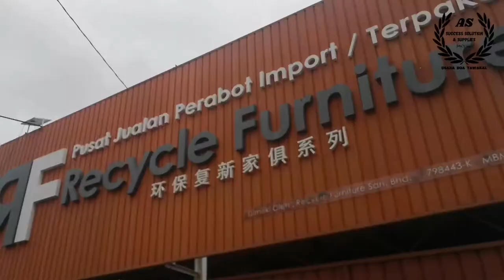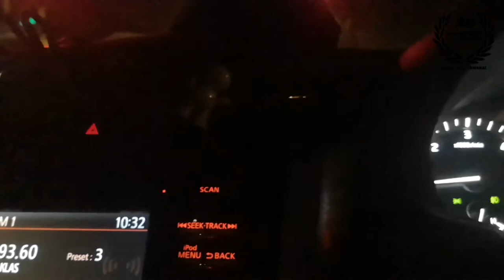Logistic Service Melaka Oct 2020 | Episod 1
Alhamdulillah, syukur